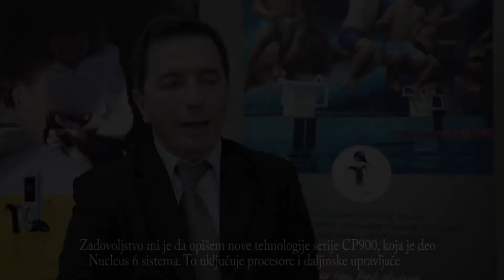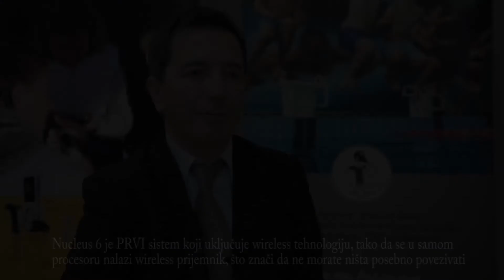Kohlearni implant NUCLEUS 6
Prezentacija novih tehnoloških mogućnosti kohlearnog implanta serije NUCLEUS 6 (CP900).